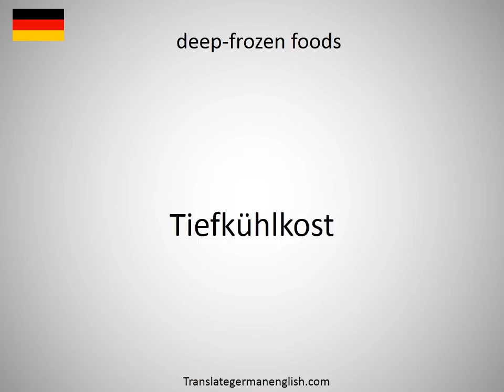How to say deep-frozen foods in German?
How to say deep-frozen foods in German? Learn the pronounciation deep-frozen foods! How to Pronounce deep-frozen foods. Expand your vocabulary, learn German words. Practice German online. Use this free pronunciation guide to practice words at a time. Learn German for free. Thank you for viewing, please like or subscribe! hoe om te sê, si të thuash, እንዴት እንደሚናገር, wie sagt man, comment dire, come dire, como dizer, как сказать, nasıl denir, cómo decir, 怎么说, πώς να το πω, hoe zeg je.